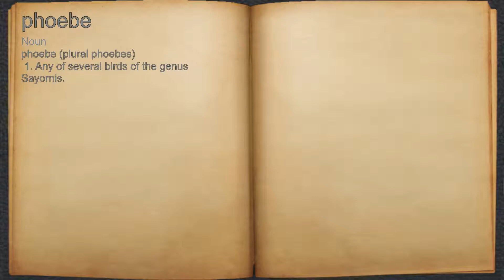What does phoebe mean?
A spoken definition of phoebe.

Intro Sound:
Typewriter - Tamskp